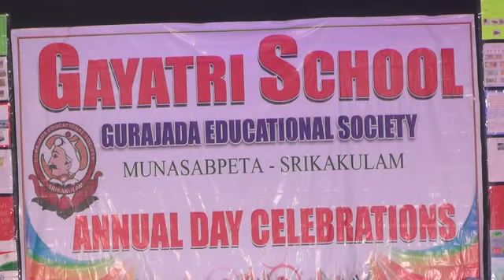Gayatri School Annual Day 2018 KOYILAREY-2